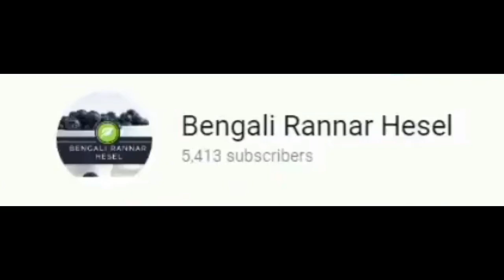সুজি দিয়ে সবসময় মিষ্টি খাবারই বানাতে হবে ? তাই আজ বানালাম সুজির তৈরি ঝাল প্যানকেক